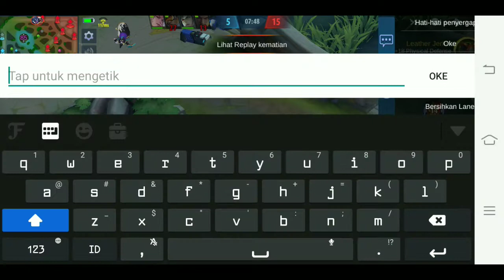PUSH RANKED*LANCELOT AUTO MANIAC DI TB JOHNSON"GAMEPLAY JOHNSON MOBILE LEGENDS #3